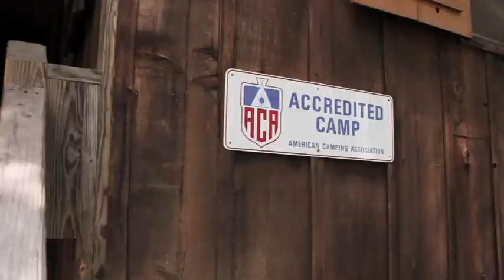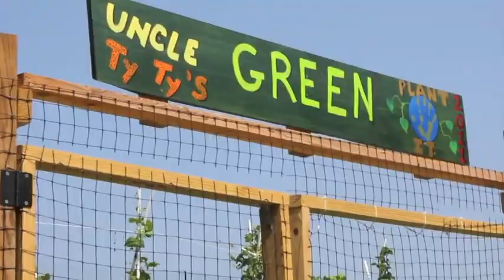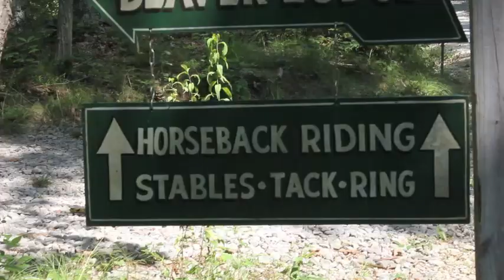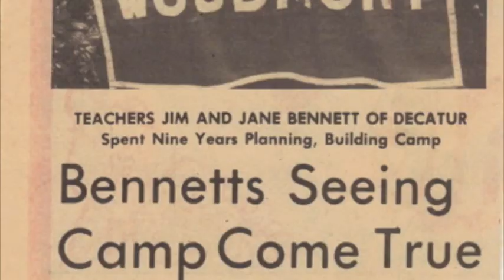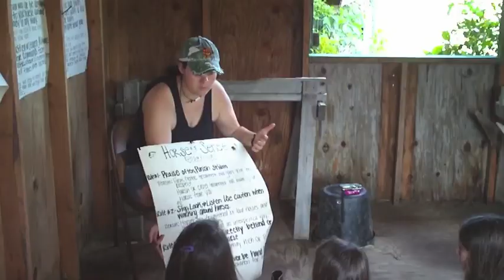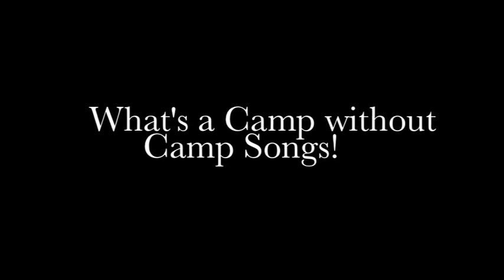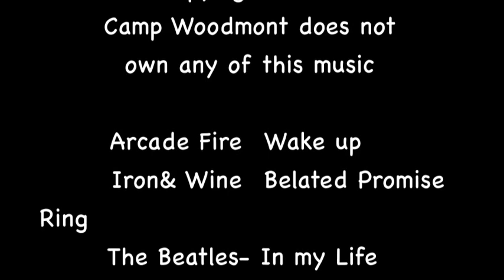Camp Woodmont Video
An overview of a summer. Thanks Ali for editing this video. It really brings home the significance of camp.